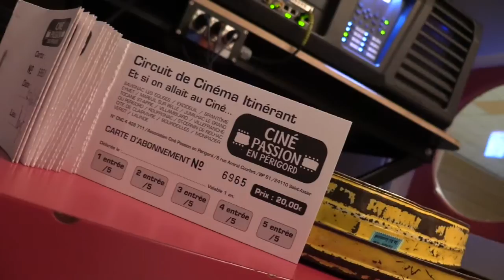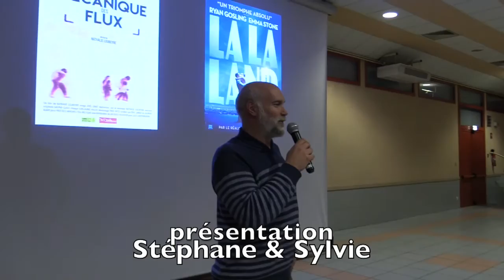ACTUS : LE CAFE LIB DE BOURROU S'EXPORTE A VILLAMBLARD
Bourrou hors les murs: un film à propos de migrations, à Villamblard. Présentation et discussion.
Mars 2017
50'